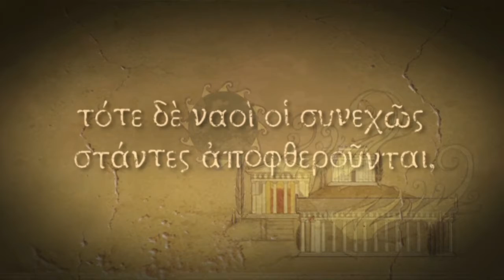Michael Paleologos and His Torch Collection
Today Michaeol Paleologos climbs out of the river (don't ask what he was doing there) stops by a farm stand, and is asked to save a village from monsters.

He takes it as an opportunity to examine some things about himself, make some choices for his future, learn a little about how his world works, and collect torches which people really shouldn't leave lying around places.